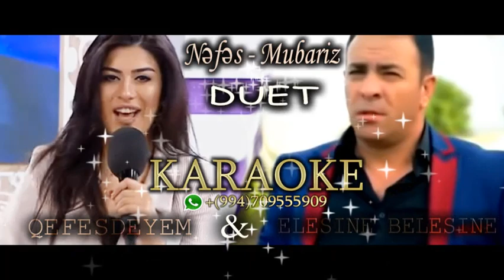Elesine Belesine karaoke / Abone OL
DİQQET !!

1 saat əvvəlcədən xəbər edin proqramlar vasitəsi ilə çixardıb sizə göndərək

nefes
nefes yarem
yeni
nefes qefesdeyem
nefes sari bulbul
mahni
yeni mahnilar
nefes 2019
xezertv
nəfəs
tolik
hersey daxil
musiqi
azeri music
hər şey daxil tolik
tarix eliyev
qefesdeyem
xazartv
xezer
fateh
2019
nefes yeni
nəfəs olmaz
media
son
nefes yeni mahnisi
aqsinfateh
aqsin nefes
nefes,nəfəs,gelene oxsamir,gələnə oxşamır,nefes gelene oxsamir,nefes 2020,yeni mahnilar,yeni mahni gelene oxsamir,yar ele cixib getdi ki gelene oxsamir,bu asiqin qedrini bilene oxsamir,sevgimizin qedrini bilene oxsamir,yar ele kusub getdi ki gelene oxsamir,sen neyi isdesen onu ederem senin ucun,sen gulende mende baxib gulerem senin ucun,bir vaxd yalannan deyerdi olerem senin ucun,ama meni oldurmemis o olene oxsamir,inanmazdim meni o yar siler ureyinnen
sevil elesine belesine
ay sevgilim
qəfəsdəyəm
azerbaycan
divaneyem
viraneyem
xezer music
nefes - qefesdeyem
azeri muzik
xalq mahnilari
estrada
turk muzik
rep
axtarir
sen mahnilar
seni
gozum
her
jazz
qayidarsan
sözünü tutmadin efsuz
doze bilmerem
ölumune sevgi
mən sənin məhkumundum
qırılan qəlbimə məlhəm olacaqdın
nefesini hiss edim
məndən başka kimin varki sənin
nefes - tek sevgim
nefes memmedli - hardasan
yarin
bu
canim
deye
bu son zərbəm ürəyimdə dərin
belke
menim
dermanim
oler
olmasan
bilki
yerde
rubail azimov bitsin artiq
bitsin artiq 2019
rubail azimov
tar
aqsin fateh yarem
rubail azimov 2019
bitsin artiq
rubail azimov klip
bitsin artıq rubail azimov
rubail azimov bitsin artiq 2019
mən sənin əsirindim
yaram
aksin fateh
parodiya
aqşin
nefes memmedli de hardasan ay ureyim
nefes memmedli tik tok
aqsin fateh parodiya
elnur parodiya aqsin fateh
aqşin fateh & nəfəs
aqşin fateh & nəfəs - yarem (hər şey daxil)
elnur parodiya
закончить уже 2019
рубаил азимов клип
müzik
müzik 2019
muzik 2019
pop sarki
новинка
музыка
nefes memmedli
rubail azimov music
nefes qefesdeyem
nefes qefesdeyem toyda
nefes qefesdeyem her sey daxil
nefes qefesdeyem yukle
nefes qefesdeyem 2020
nefes qefesdeyem status
nefes qefesdeyem status ucun
nefes qefesdeyem tik tok
nefes qefesdeyem remix
nefes qefesdeyem sozleri
nefes qefesdeyem video yukle
nefes qefesdeyem yukle mp3
nefes qefesdeyem mp3
nefes qefesdeyem boxca
nefes qefesdeyem говорит
nefes qefesdeyem гайд
nefes qefesdeyem друже
nefes qefesdeyem жена
nefes qefesdeyem жен
nefes qefesdeyem караоке
nefes qefesdeyem канал
nefes qefesdeyem любовь
nefes qefesdeyem леди
nefes qefesdeyem масло
nefes qefesdeyem на русском
nefes qefesdeyem на гитаре
nefes qefesdeyem отзывы
nefes qefesdeyem обзор
nefes qefesdeyem песня
nefes qefesdeyem роя
nefes qefesdeyem роблокс
nefes qefesdeyem реакция
nefes qefesdeyem скачать
nefes qefesdeyem танец
nefes qefesdeyem текст
canini cox secdin
soz verdin
miri yusif
azerbaycan tiktok videoları tepki
azerbaycan tiktok videoları
ismail
bağımlılık yapan azerbaycan şarkıları
azerbaycan mahnıları
gözlərimi dolan görəndə qan
aqsin fateh nefes yarem
aqsin nefes yarem
yoxdur xəbərin heç özündən
sən demə çoxdan viranəsən
qurban vererem
omrumu qurban vererm
sen nefes aldigim
bir guluwun bir baxiwin
sevmey ucun
türkan vəlizadə - canim mənim
aqsin nefes qar ciceyi
qar ciceyi
asiq mubariz elesine belesine
asiq mubariz sevil isgenderli elesine belesine
aşıq mübariz elesine belesine
asiq mubariz elesine амкал
asiq mubariz elesine айс
asiq mubariz elesine барим
asiq mubariz elesine бари
asiq mubariz elesine барова
asiq mubariz elesine барилей
asiq mubariz elesine дуuma
asiq mubariz elesine златоуст
asiq mubariz elesine йim
asiq mubariz elesine косяк
asiq mubariz elesine коля
asiq mubariz elesine коتا
asiq mubariz elesine мама
asiq mubariz elesine на русском
asiq mubariz elesine онini
asiq mubariz elesine он
asiq mubariz elesine онi
asiq mubariz elesine песни
asiq mubariz elesine премьера
asiq mubariz elesine президент
asiq mubariz elesine рако
asiq mubariz elesine ракуп
asiq mubariz elesine софия
asiq mubariz elesine скачать
asiq mubariz elesine тактика
asiq mubariz elesine турция
asiq mubariz elesine турок
asiq mubariz elesine такая
asiq mubariz elesine упление
asiq mubariz elesine хух
asiq mubariz elesine ху
asiq mubariz elesine хурак
asiq mubariz elesine шампа
asiq mubariz elesine olmus
asiq mubariz elesine olan
asiq mubariz elesine olmusam
asiq mubariz elesine ый
asiq mubariz elesine ями
asiq mubariz elesine я хочу
asiq mubariz elesine 2019
asiq mubariz elesine 2018 Aranjıman: Albert İsrafilov